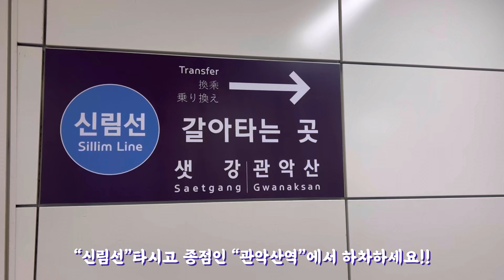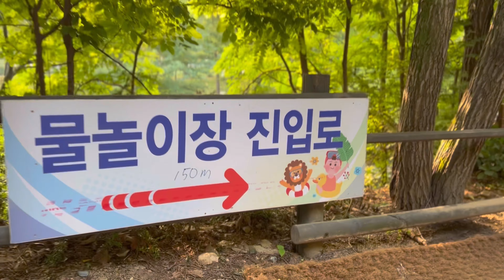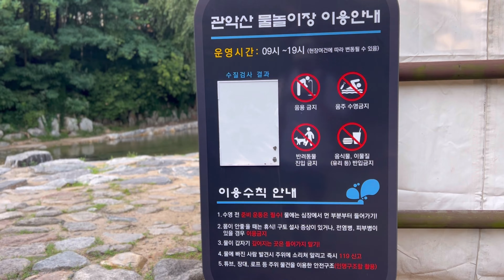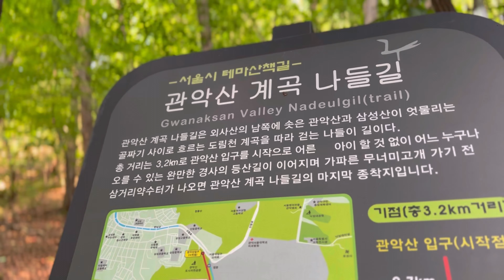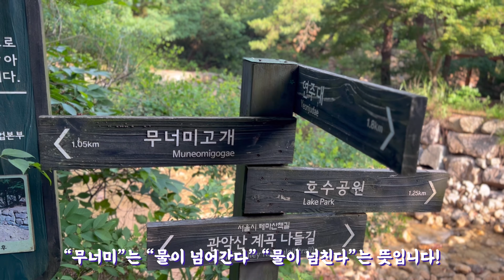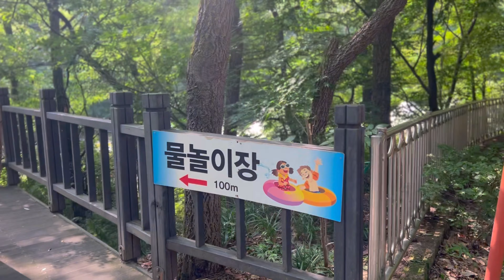🚅 지하철로 갈 수 있는 서울 도심 속 계곡 산행 추천 제 2탄!! | 대중교통 당일치기 여행 | 등산 | 트레킹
안녕하세요 산타크루TV “페이”입니다!
요새 날씨 진짜 너무 덥죠?
무더위를 시원하게 날려보낼 서울 도심속 숨은 계곡 제 2탄입니다!! 아주 강력하게 추천하는 곳인데요!!

지하철로 갈 수 있는 서울 도심 속 비밀스런 숨은 계곡입니다!
남녀노소 누구나 편하고 쉽게 즐길 수 있는 관악산 신림 계곡과 물놀이장으로 떠나보시죠! 출발~~~

00:00 인트로
00:38 관악산공원 가는 길 안내
01:18 관악산 물놀이장 가는 길 안내
02:19 물놀이장 풍경과 탈의실 안내
03:17 관악산 신림 계곡 나들길
04:28 남미에서나 볼 것 같은 폭포 풍경!
06:09 관악산 신림 계곡 장점 하나
07:17 관악산 신림 계곡 장점 둘
08:44 관악산 신림 계곡 알탕 즐기기
09:31 남미병 도지게 한 또 하나의 풍경
10:08 하산 완료! 물놀이장 즐기기!
10:59 하산 인사!